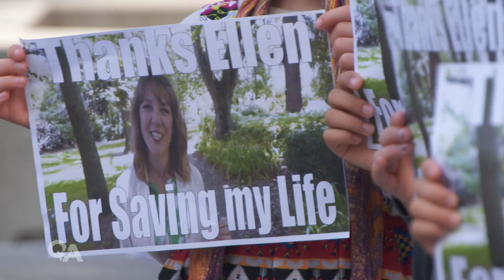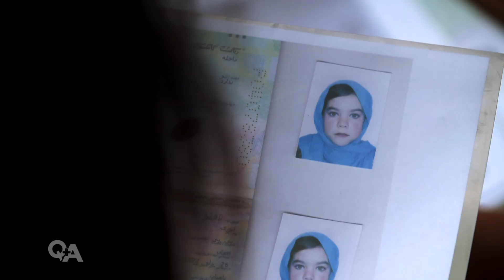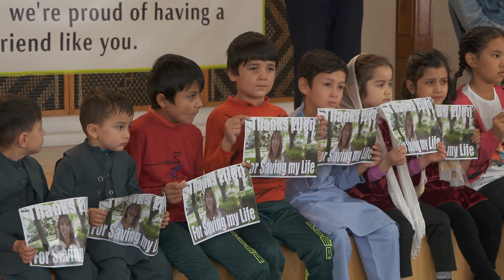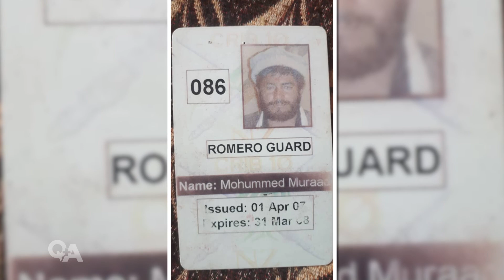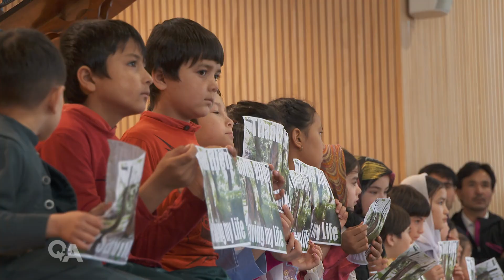Did New Zealand get all our people out of Afghanistan? | Q+A 2022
Q+A host Jack Tame reports on those people who helped New Zealand in Afghanistan who are still stuck there, and questions minister Nanaia Mahuta about whether the criteria set by the Government was acceptable.